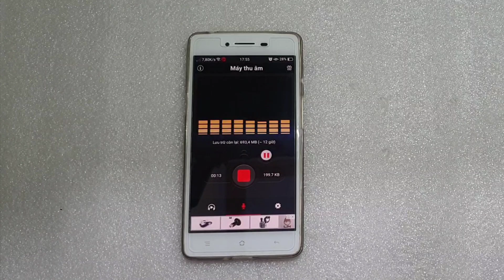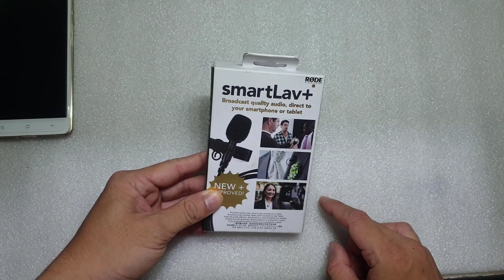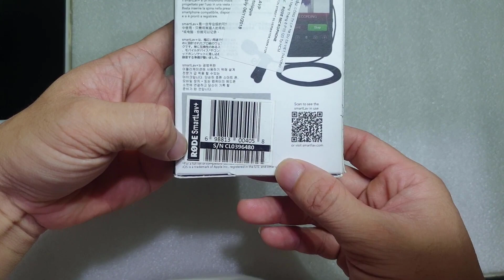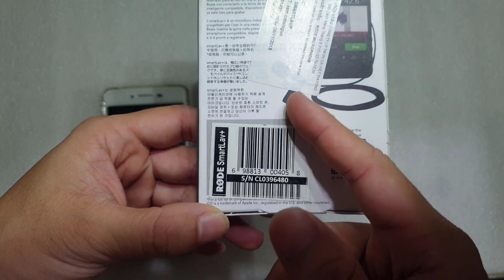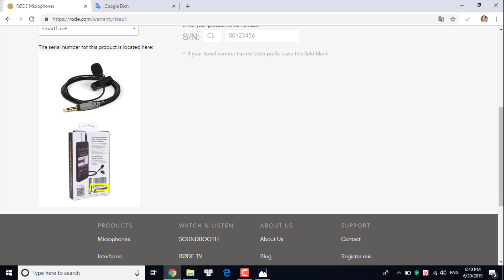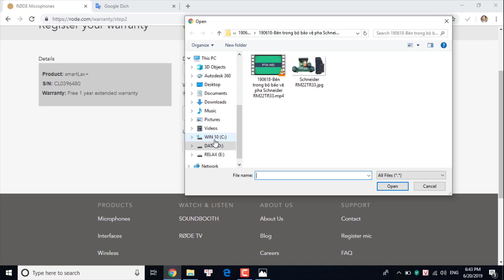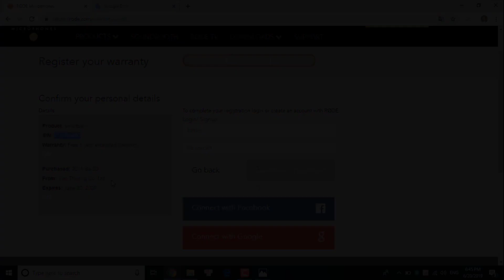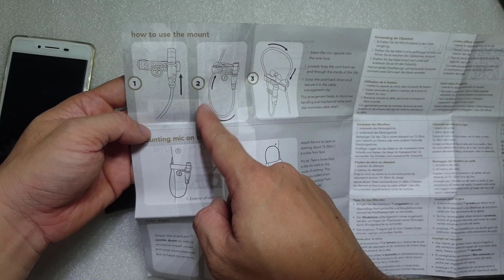Mic tốt nhất làm youtube bằng điện thoại - Best mic made youtube by phone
- Theo mình đây là micro có dây cài áo tốt nhất để các bạn làm youtube. Tuy nhiên giá tương đối cao. Tiền nào của nấy. Mình thấy nó đáp ứng được nhu cầu tự quay, tự làm video bằng điện thoại. Khi bạn quay video tại những nơi ồn ào như ngoài đường hay bờ biển thì giọng nói của nhân vật chính được làm nổi bật hơn, rõ hơn, to hơn. Còn tiếng ồn xung quanh như tiếng xe cộ hay sóng biển sẽ được giảm đi.
- Các bạn lưu ý là khi có tiếng ồn thì cho dù to hay nhỏ thì kể cả mic đắt tiền nhất nó vẫn thu lại nhé. Không có mic nào có thể triệt tiêu hoàn toàn tiếng ồn được. Một mic tốt là mic thu rõ ràng, chân thực giọng nói của chủ thể chính, còn tiếng ồn nó sẽ giảm thiểu tới mức thấp nhất.
- Để đạt hiệu quả cao trong thu âm làm video các bạn nên chọn cho mình 1 mic thu âm tốt và cần kết hợp với phần mềm thu và chỉnh sửa sẽ cho hiệu quả tốt nhất.
Âm nhạc trong video này
Bài hát: Fade
Nghệ sĩ: Alan Walker
Người cấp phép cho YouTube: AEI (thay mặt cho NCS); Sony ATV Publishing, Warner Chappell, LatinAutor, CMRRA, LatinAutor - Warner Chappell, UBEM, LatinAutor - SonyATV, ASCAP và 22 Hội bảo vệ quyền âm nhạc